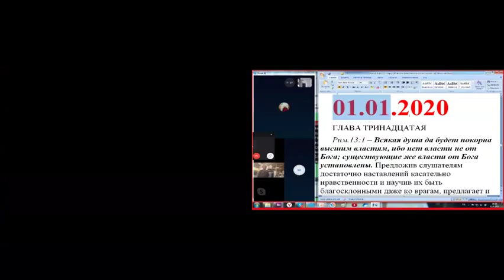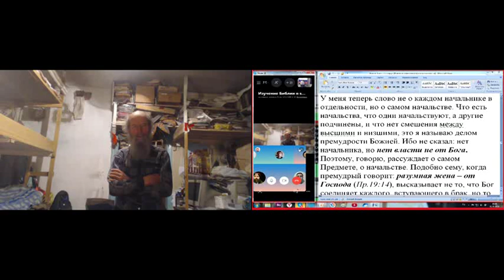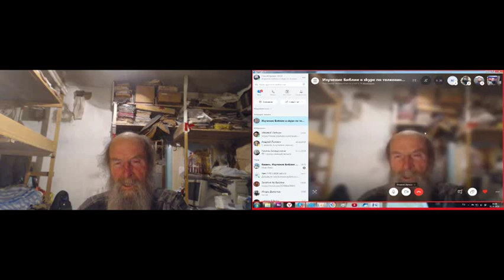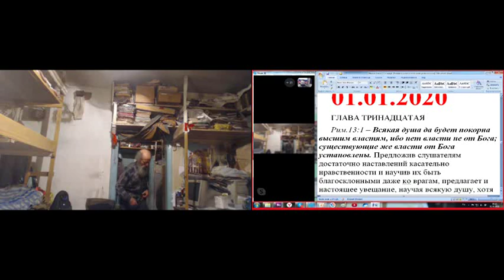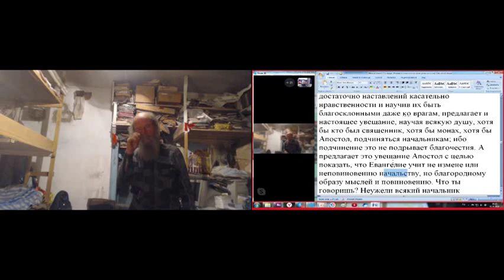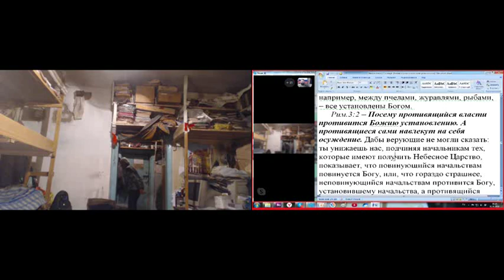Занятия по изучению святой Библии. Рим.13 гл. 01. 01. 2020